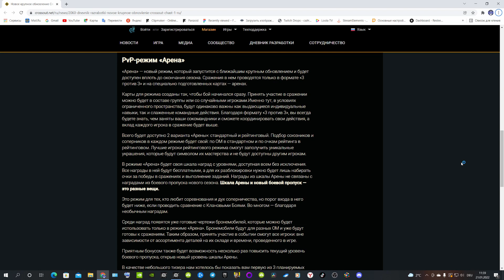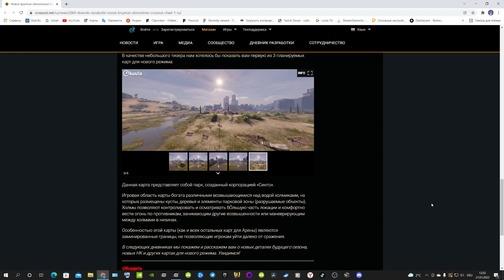Crossout "АРЕНА" НОВЫЙ PVP РЕЖИМ скоро в игре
PvP-режим «Арена»
«Арена» — новый режим, который запустится с ближайшим крупным обновлением и будет доступен вплоть до окончания сезона. Сражения в нем проводятся только в формате «3 против 3» и на специально подготовленных картах — аренах.

Карты для режима созданы так, чтобы бой начинался сразу. Принять участие в сражении можно будет в составе группы или со случайными игроками.Именно тут, в условиях ограниченного пространства, будут одинаково важны как выдающиеся индивидуальные навыки, так и слаженные командные действия. Благодаря формату «3 против 3», вы всегда будете знать, чем заняты ваши сокомандники и сможете координировать свои действия, а вклад каждого игрока в сражение будет выше.

Всего будет доступно 2 варианта «Арены»: стандартный и рейтинговый. Подбор союзников и соперников в каждом режиме будет свой: по ОМ в стандартном и по очкам рейтинга в рейтинговом. Лучшие игроки рейтингового режима смогут заполучить уникальные украшения, которые будут символом их мастерства и не будут доступны другим игрокам.

В режиме «Арена» будет своя шкала наград с уровнями, доступная всем без исключения. Все награды в ней будут бесплатными, а для их разблокировки нужно будет лишь набирать очки за победы в сражениях и выполнение заданий. Награды из шкалы Арены не связаны с наградами из боевого пропуска нового сезона. Шкала Арены и новый боевой пропуск — это разные вещи.

Это режим для тех, кто любит соревнования и дух соперничества, но порог входа в него будет ниже, если проводить сравнение с Клановыми Боями. Во многом — благодаря необычным наградам.

Среди наград появятся уже готовые чертежи бронемобилей, которые можно будет использовать только в режиме «Арена». Бронемобили будут для разных ОМ и уже будут готовы к сражениям. Таким образом, принять участие в событии смогут все игроки: вне зависимости от ассортимента деталей на их складе и времени, проведенного в игре.

Приятным бонусом также будет возможность несколько раз повысить текущий уровень боевого пропуска, открыв новый уровень шкалы Арены.
В следующих дневниках мы покажем и расскажем вам о новых деталях будущего сезона, новых НК и других картах для нового режима. Увидимся!